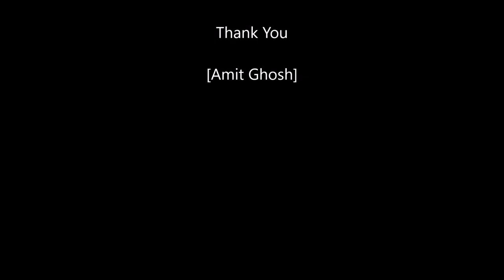স্বামীজির পরিব্রাজক জীবনের কিছু ঘটনা | Some Events of Swamiji's Wandering Life | Part-1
স্বামীজীর জন্মদিন উপলক্ষে বায়োস্কোপের গল্পের নিবেদন তার পরিব্রাজক জীবনের কিছু গল্প। আমরা সবাই জানি তিনি সারা ভারতবর্ষ পায়ে হেঁটে ভ্রমণ করেছিলেন। ভ্রমণকালে ঘটে যাওয়া কিছু মজার ঘটনা এখানে উপস্থাপনা করলাম। গল্প গুলি লেখক মানদা শঙ্কর দাসগুপ্তের বই স্বামী বিবেকানন্দ থেকে নেওয়া হয়েছে।